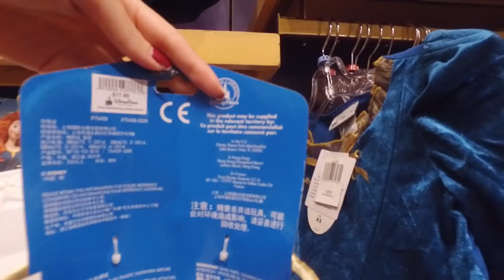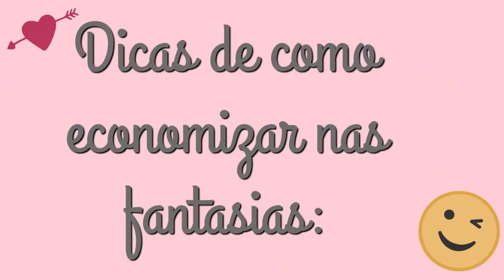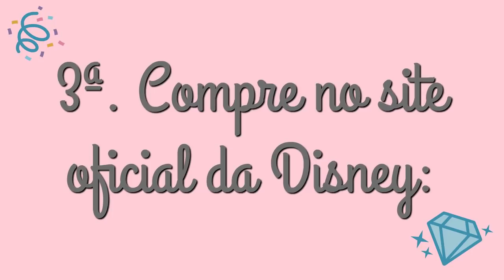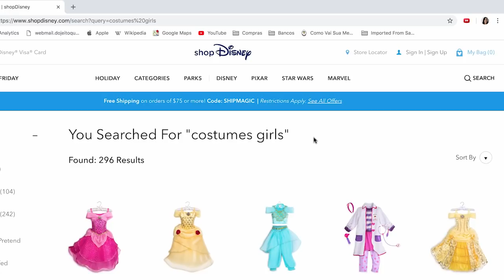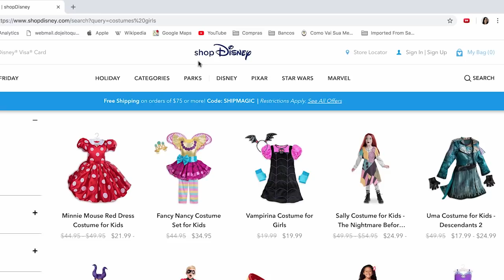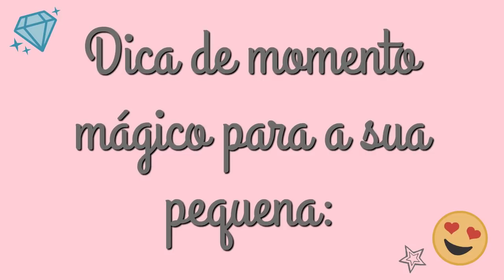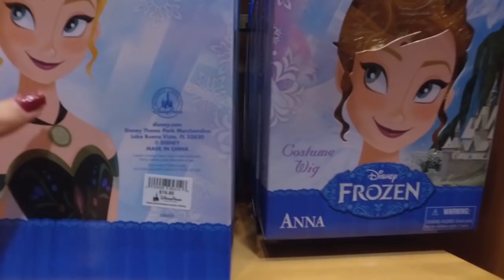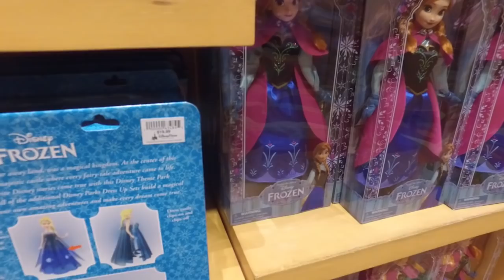FANTASIAS DISNEY em ORLANDO | Preços, DICAS para ECONOMIZAR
Vem ver as fantasias das PRINCESAS, príncipes e super heróis na loja World of Disney do Disney Springs 🥰.

✩ Compre fantasias pelo Amazon.com! Algumas ideias de fantasias:
- Fantasia Moana (US$ 9,75)
- Fantasia Elena de Avalor (US$ 16,00)
- Fantasia Jasmin (US$ 18,70)
- Fantasia Bela (US$ 25,00)
- Fantasia Rapunzel (US$ 47,98)
- Fantasia Anna (US$ 14,98)
- Fantasia Elsa (US$ 20,51)

✩ Mostrei o passo a passo de como fazer compras no Amazon (ou qualquer sirte) e mandar entregar no hotel nesse vídeo

✩ Site oficial da Disney . Para comprar nele, seguir as mesmas dicas do vídeo de como comprar Online (acima).

✩ COMPRE meu ROTEIRO Orlando 2020 e viaje sem ter trabalho.

✩ Vai alugar carro?

✩ Leve seu dinheiro de forma mais segura, com o cartão Visa Travel Money
Use o cupom NINEDISNEY e ganhe um desconto especial nas compras de cartão e dólares em espécie :)

✩ COMPRE meu Passo a Passo para a Disney Perfeita | 100 Dicas